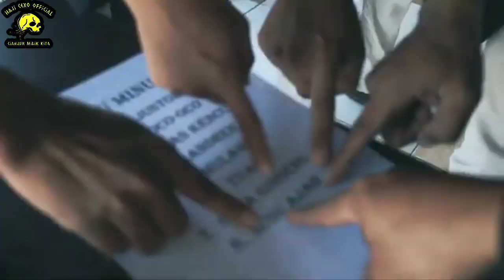Anti Senior Junior | Black Rigor | Ska & Bubaraska | Single Religi Pan D Rel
Kabar terbaru dateng kali ini dari band Punk Black Rigor dengan karya terbarunya,.
Juga membahas tentang ska & Bubaraska bersama Abo (Gitaris Bubaraska), dan yg terakhir ada kabar dari band Pan  D Rel yg akan melauncingkan karya terbarunya yg bernuansa religi.